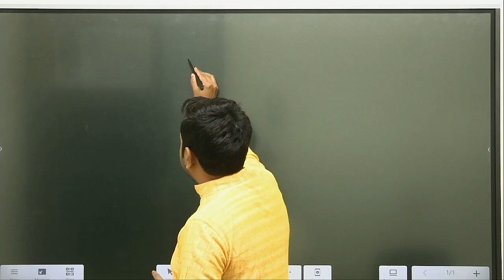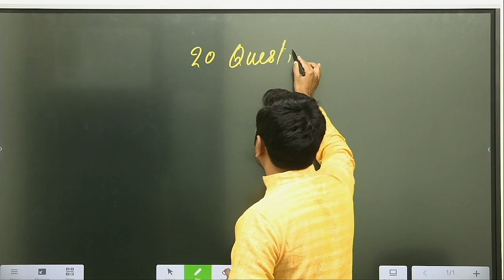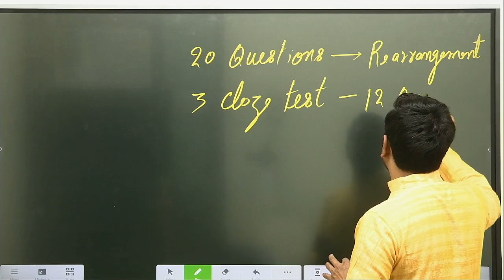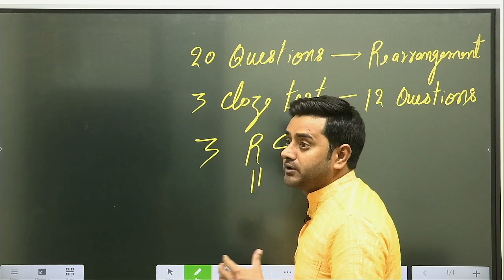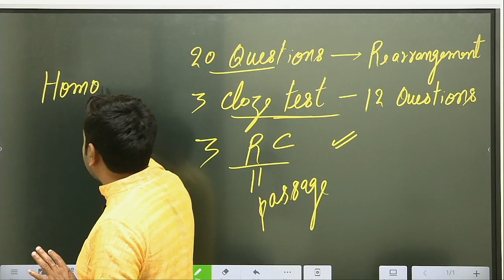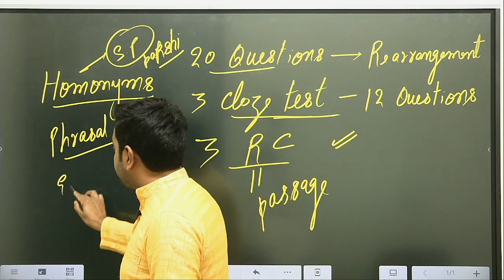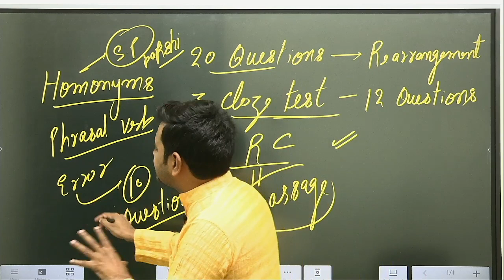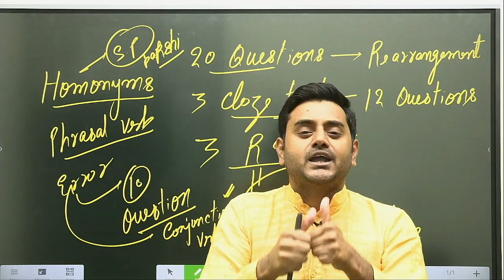Hello CDS ASPIRANTS,What should be Approach last time 16 2023|| Best of luck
Hello CDS ASPIRANTS,What should be Approach last time 16,2023|| ( क्या  strategy होना चाहिए अंतिम समय मे||  Best of luck||ALL OF YOU CAN DO!! ENGLISH BY NIKIJ TYAGI ||